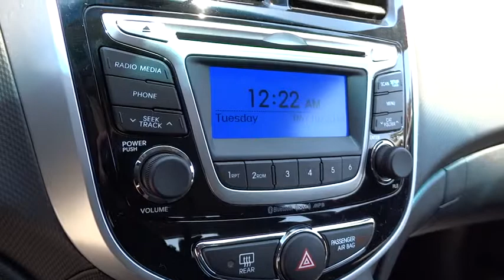2014 Hyundai Accent Walnut Creek, East Bay, Dublin, Concord, Livermore H3383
2014 Hyundai Accent BLUETOOTH - Stock#: H3383 - VIN#: KMHCU5AE9EU175500

Future Hyundai
1051 Burnett Ave